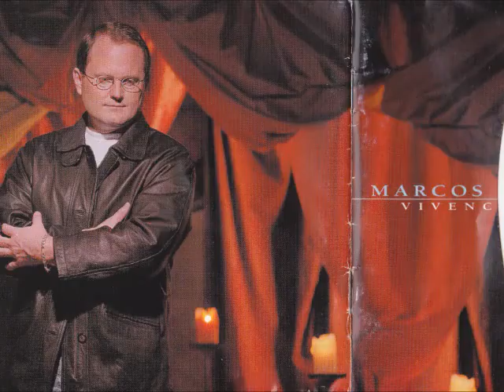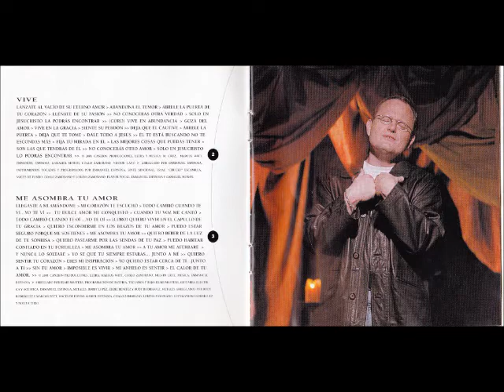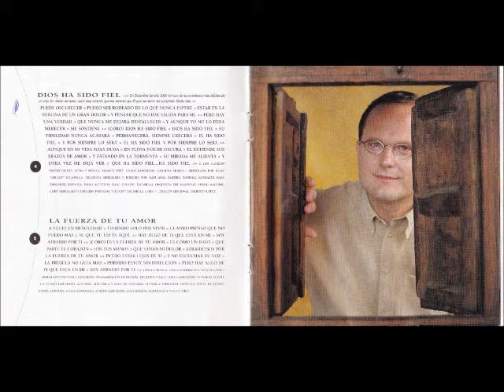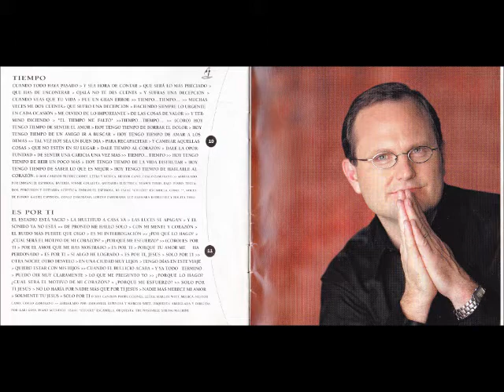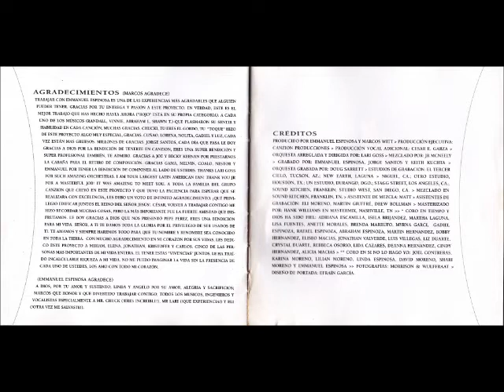Marcos Witt Dios Ha Sido Fiel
Canción: Dios Ha Sido Fiel
Intérprete: Marcos Witt
Album: Vivencias
Año: 2001
Compositores: Marcos Witt, Coalo Zamorano y Gamaliel Morán